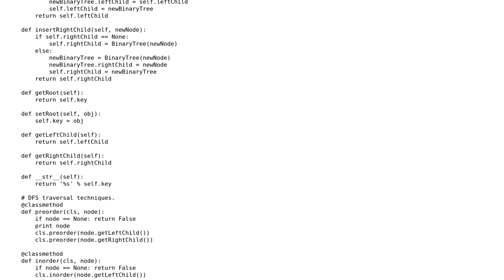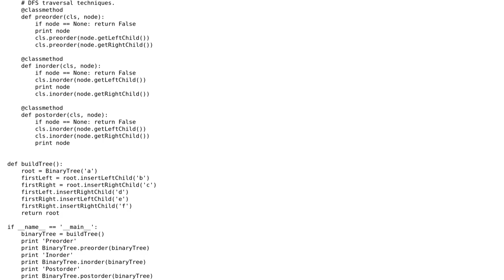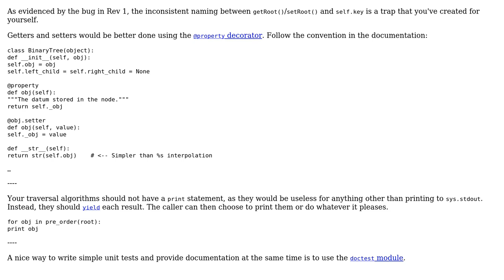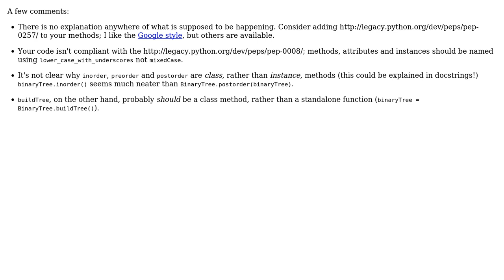Code Review: Possible refactoring in binary tree (3 Solutions!!)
Code Review: Possible refactoring in binary tree

With thanks & praise to God, and with thanks to the many people who have made this project possible! | Content (except music & images) licensed under CC BY-SA | Music | Images & others | With thanks to user vivek user Malachi user jonrsharpe user janos user BPugh user 200_success and the Stack Exchange Network Trademarks are property of their respective owners. You are responsible for your own actions.